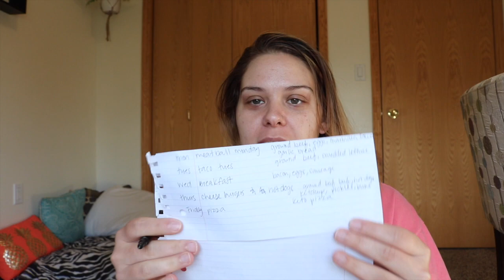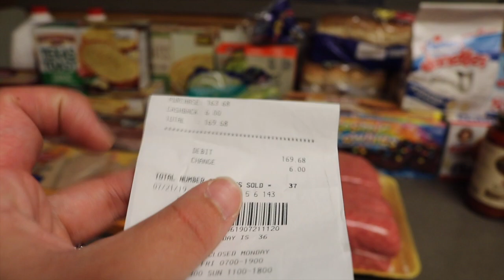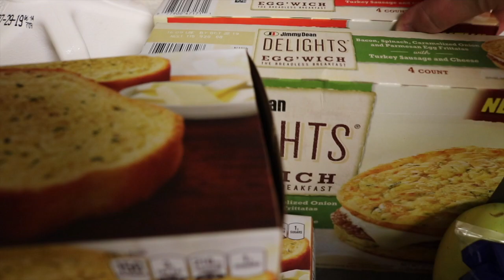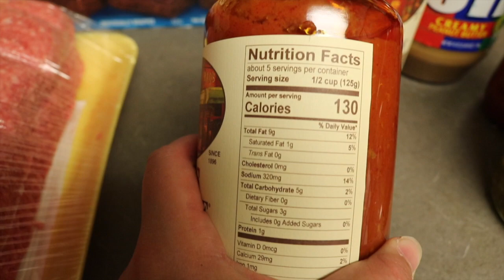Meal Planning // Grocery Haul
Hello everyone! This was a great week in my cut.
After the 4th of July I gained back not only the 5lbs I lost, but another 5. So 10lbs I had gained back, this week I told myself I was going to be better and I was. I am down 8 of the 10 I regained, and feeling so much better!! I plan to keep pushing and making this a lifestyle. I hope you enjoy how I plan my grocery hauls! Have a wonderful week everyone!